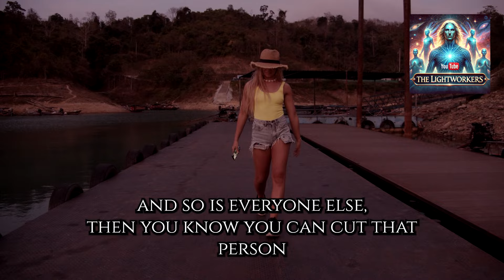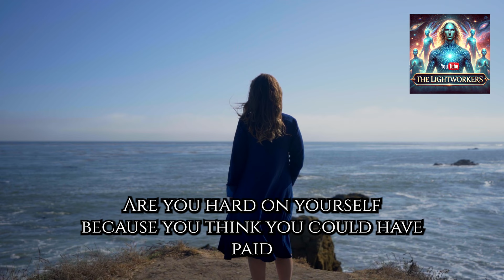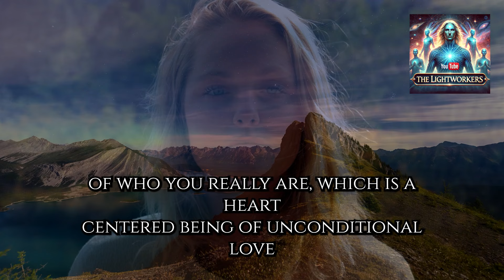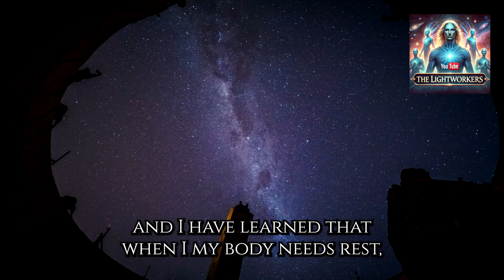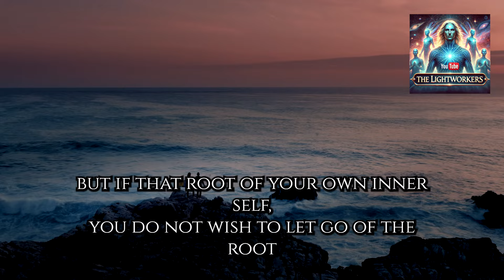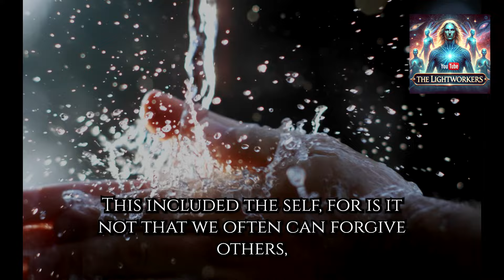"Shocking Truth Revealed: Everything You Know Is Wrong!" The Arcturian Council